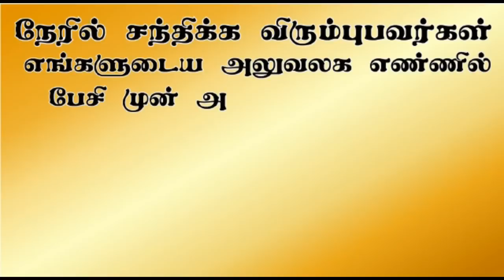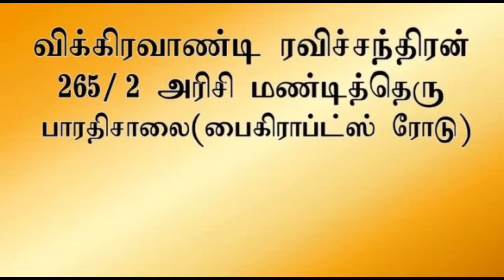மரணப்படுக்கை ஆராய்ச்சிக்கு ஒரு ஜாக்பாட் | Aavigal Ulagam - 507 (27-07-2022)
ஆவியுலக ஆராய்ச்சியாளர் விக்கிரவாண்டி ரவிச்சந்திரன் வழங்கும், மரணப்படுக்கை ஆராய்ச்சிக்கு ஒரு ஜாக்பாட்